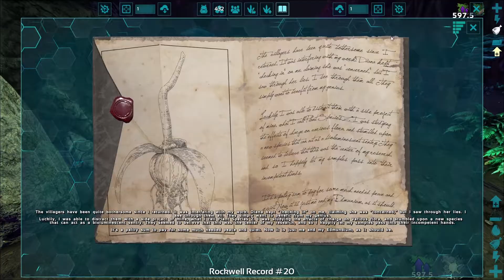LAMA GA TAMING ABERRANT GIGANTOPITHECUS - MAIN ARK ABERRATION INDONESIA EP78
Main Ark survival evolved dan mencoba menyelesaikan story mode di ark
dengan bermain disemua map story mode ark di mulai dari the island disani saya harus mengalahkan broodmother megapithecus dragon dan masuk kedalam  tek cave untuk melawan boss terakhir disana yaitu overserr , setelah itu  saya akan ke map story mode ark yang selanjutnya yaitu

scorched earth disini saya harur berjuang dengan iklim ekstrem dari map tersebut dan mengalahkan boss gamma beta dan alpha manticore dan lanjut ke map story mode ark

aberration disini saya akan hidup di bawah tanah , dan
hanya bisa ke permukaan dimalam hari saja , disana saya akan melawan
boss gamma beta dan alpha Rockwell

MOD YANG DIPAKAI
ULTRA STACK / STRUCTURE PLUS / SUPER SPY GLASS
BORE WATER KIT /  CRYSTAL CLEAR

my channel